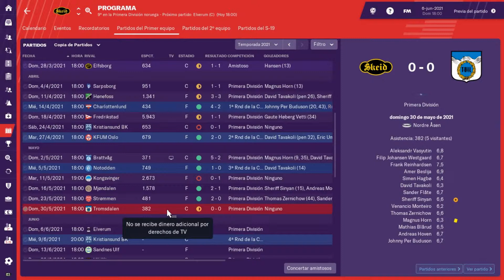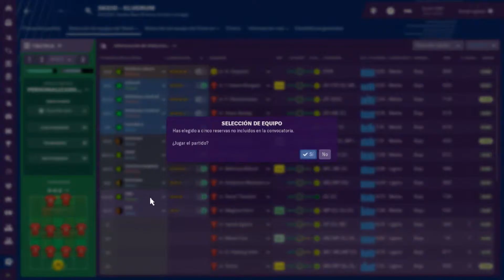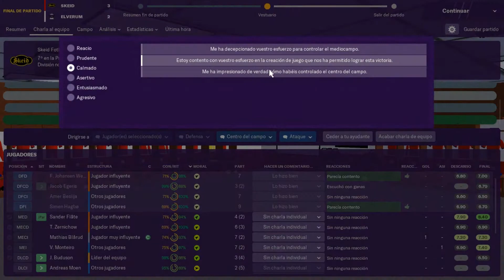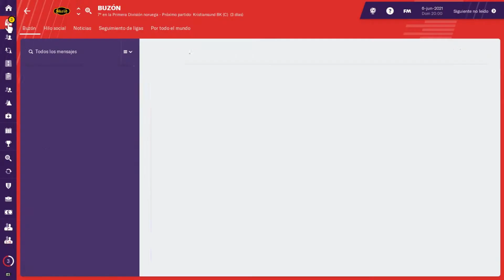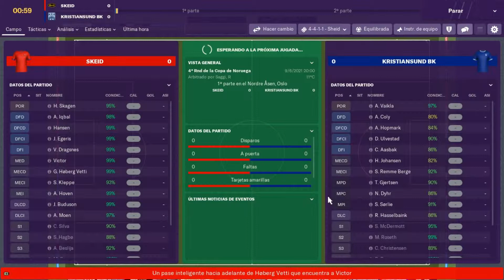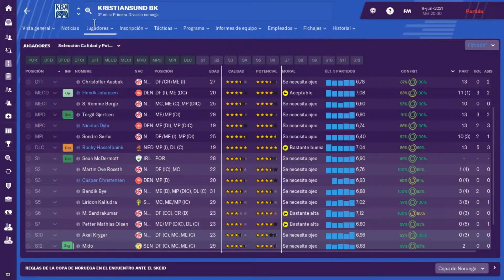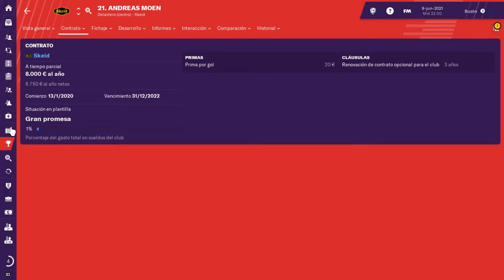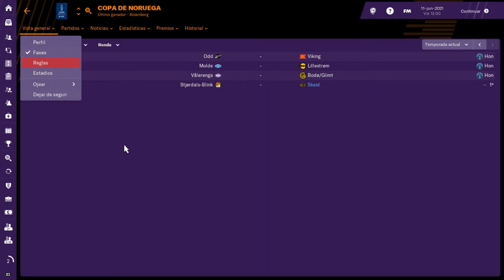FM19 Proyecto Noruega | ¡Liga + Copa! | S4E35 | Football Manager 2019 Español - Sheid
El Proyecto Noruega se trata de llevar en este FM19 al Skeid Fotball, rico en historia en Noruega de nuevo a la élite del fútbol nacional, basado en los jóvenes y buscando a futuro darle gloria al país en Europa y a nivel selección.

El Skeid Fotball cuyo apodo es 'Oksene' (Los Toros) tiene base en Oslo, fue fundado en 1915 y fue gran cantera para los grandes de Noruega en el pasado.
Campeón de la Tippeligaen una vez, en 1966. Ganador de la Copa de Noruega en 8 ocasiones, siendo la última en 1974.

Acompañame en esta aventura en el Football Manager 2019.